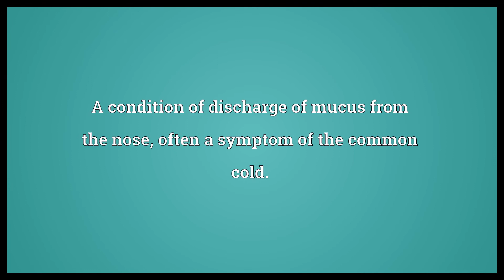Runny nose Meaning